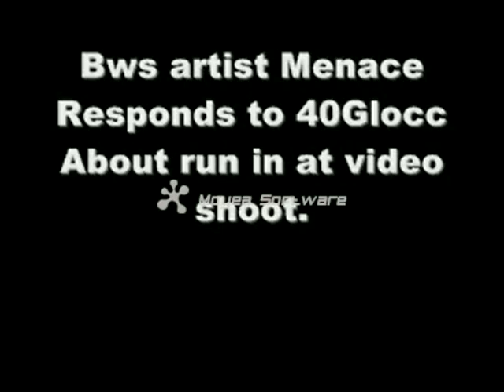Menace talks about the run in wit 40 Glocc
U kno Menace is da realest